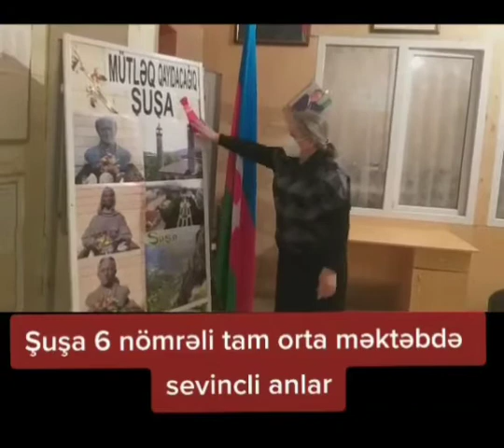Şuşa Rayon 6 nömrəli tam orta məktəbdə sevincli anlar!